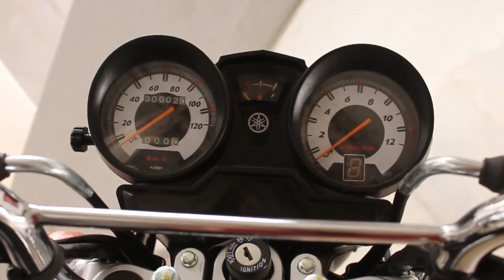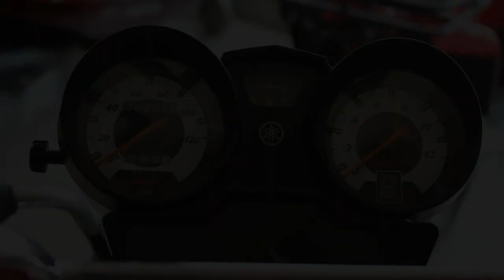Breaking News From Yamaha!!!!!🤩🤩🤩